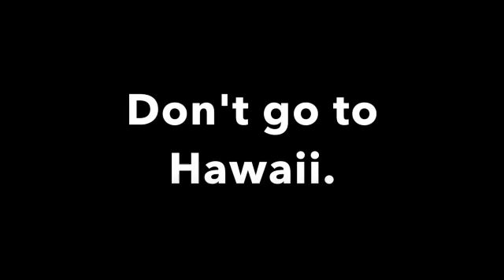Uptown Scrooge is not in Hawaii.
This video is about Uptown Scrooge is not in Hawaii.